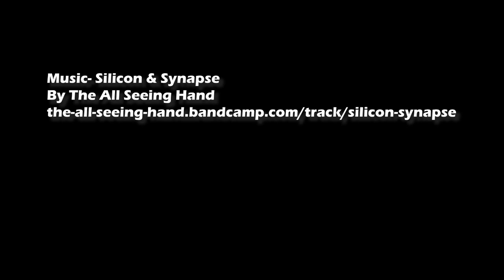Welcome to our rendang party- Recipe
The kids and I spent an afternoon and evening (this recipe takes hours...)  making this rendang.  Use a good stewing cut of beef like brisket, cheeks or chuck and cook it over a very gentle heat for a long time, like 3-5 hours.  Basically until the meat is tender and the sauce has cooked away.  We cooked it until it is quite dry, but if you like it more saucy, just add a bit more water along the way.

Here's the recipe though if you find the video a little hard to follow :)

Beef Rendang

3cm          ginger, peeled and chopped
3cm          turmeric, peeled and chopped
6 cloves   garlic, peeled and crushed
3 stalks    lemongrass, white part only, finely chopped
3cm          galangal, peeled and chopped
4 large      shallots, peeled and chopped (onions are fine as well)
2 Tbsp      oil
1.2kg        stewing beef, diced
1 can        coconut cream
2 Tbsp      fish sauce
3 Tbsp      tamarind paste
2 cups      water (more if necessary)
1/4 cup    toasted coconut
2 tsp         shrimp paste
1 Tbsp      palm sugar
1 Tbsp      cardamon pods
1                cinnamon stick
5                star anise
4                dried chillies (more if you like it hot)